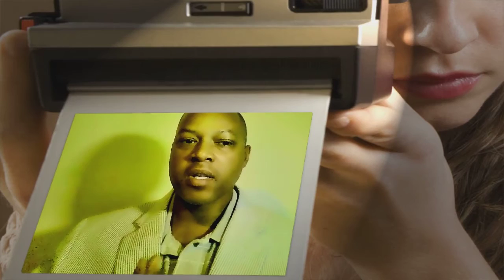Picture This: Americans can't afford wives and husbands anymore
Grassroots Community Activities exchanges in art and culture. Every-time I see gay folks kissing it gives me anxiety. America will rather have us broke, some commit massacres in pass and they have the nerve after killing innocents, wan't us to forget about these things.